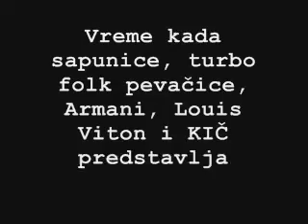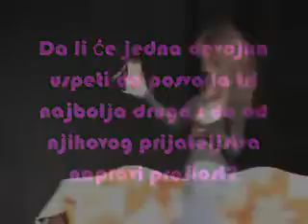Ljubavni cetvorougao.flv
Predstava Ekonomske skole "9. maj" iz Sremske Mitrovice.
Scenario, adaptacija i rezija: Marko Vukicevic
Ton: Milan Uzelac
Svetlo: Petar Kusic
Sufler: Katarina Popov

Igraju: Aleksandra Plavsic, Natasa Mrdja, Momcilo Uzelac, Goran Vucanovic, Marko Vukicevic, Ema Stefanac, Stefan Tajbl.

Sezona 2010/11.